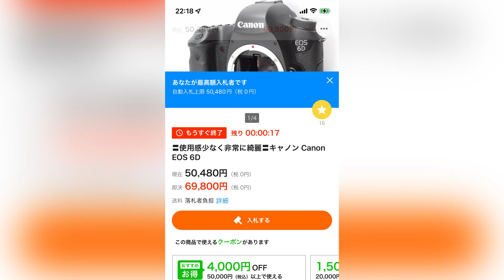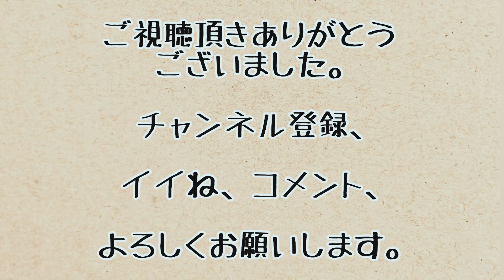402 一眼レフ（フルサイズ）カメラ始めました♪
いつかは一眼レフ（フルサイズ）カメラ撮影で撮影がしたかったのですが、ヤフオクでお気に入りしてたカメラに出会いを感じ入札&落札し、楽しいカメラ撮影生活が始まりました。まだまだ見習いなので頑張って楽しみながら勉強していきます。